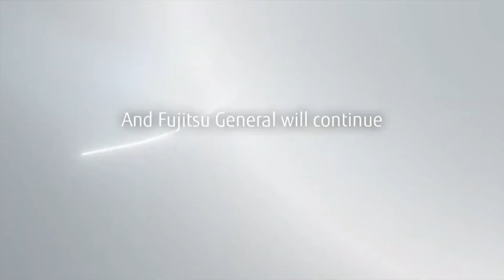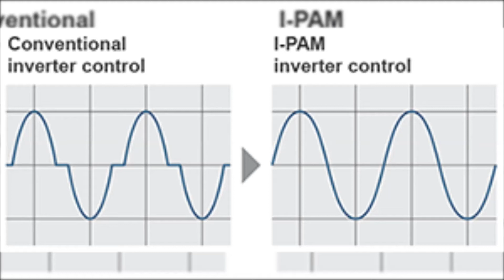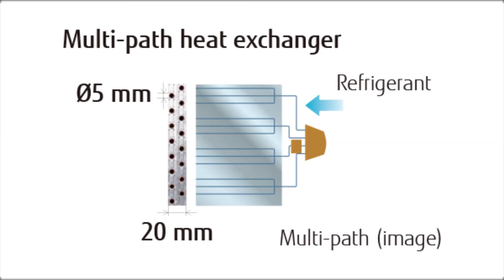Why Fujitsu General Air conditioner are Costly? || V-PAM Inverter Technology.